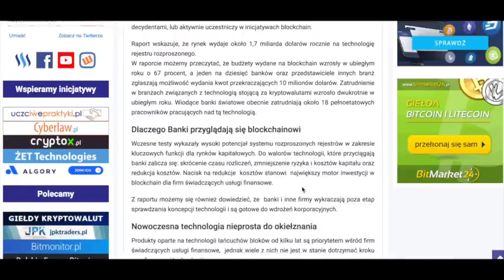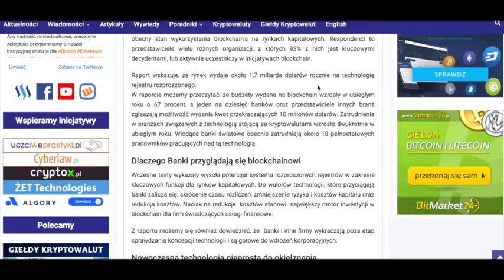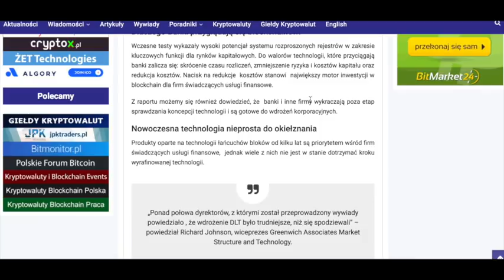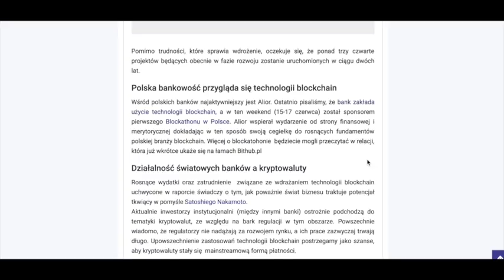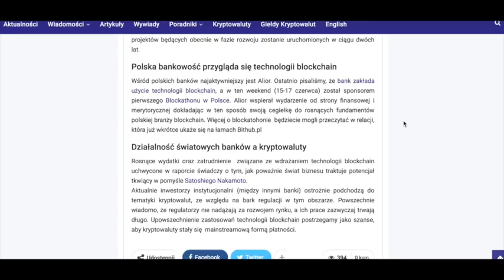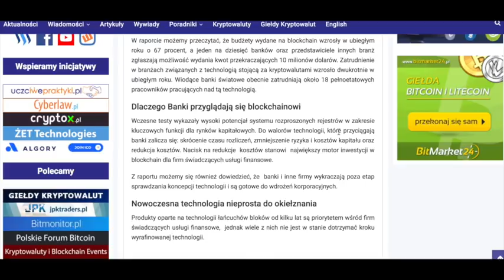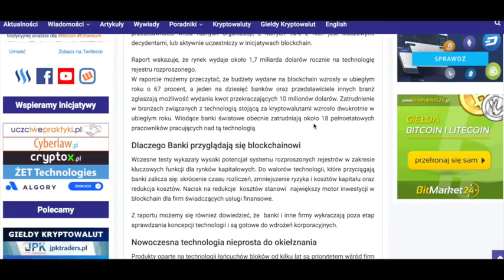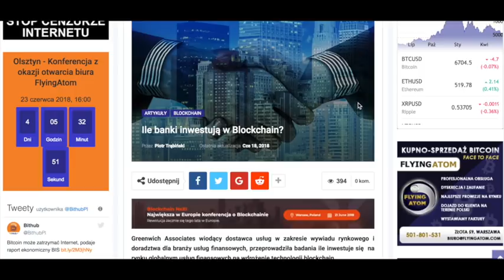Banksterka bierze się za blockchain